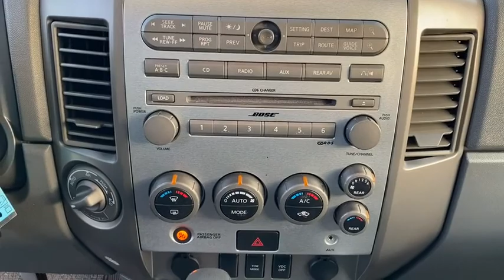2005 Nissan Armada Germantown, Bethesda, Columbia, Silver Spring, Gaithersburg MD T201130A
Used 2005 Nissan Armada available in Gaithersburg, Maryland at King Buick GMC Mitsubishi. Servicing the Bethesda, Columbia, Silver Spring, Germantown, MD area.
2005 Nissan Armada LE 4WD - Stock#: T201130A - VIN#: 5N1AA08B25N725273

16200 S. Frederick Rd

Contact King Auto today for information on dozens of vehicles like this 2005 Nissan Armada LE. This Nissan Armada LE is an incredibly versatile vehicle that is a must have for any family. Indulge yourself with one of the most highly crafted most luxurious automobiles available today. When Nissan created this vehicle with 4 wheel drive they immediately enhanced the performance ability. Easily switch between two and four wheel drive to take advantage of the improved traction.